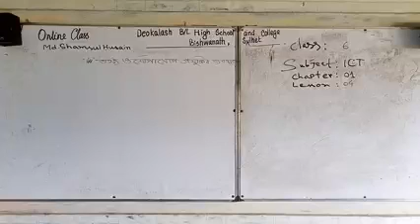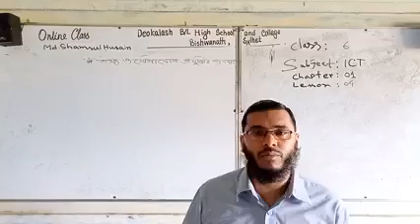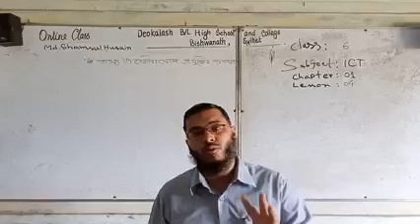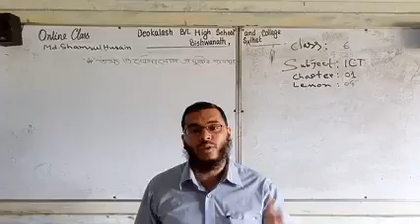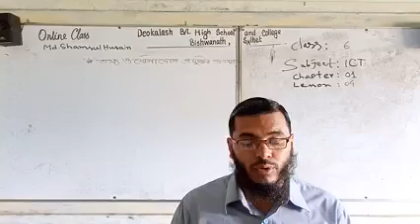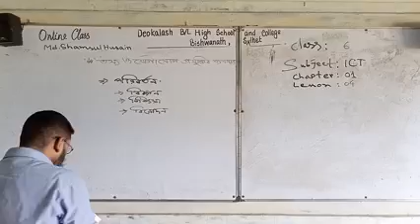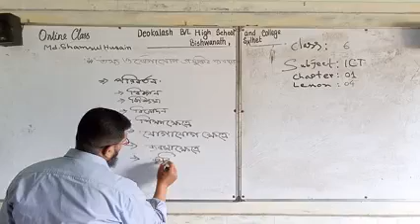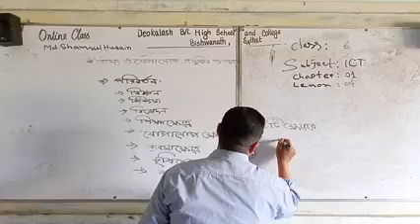Online Class No- 10 For Class- Six Use Of ICT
Subject- ICT
For Class- Six
Chapter- 01
Topic - আইসিটির ব্যবহার
Use of ICT